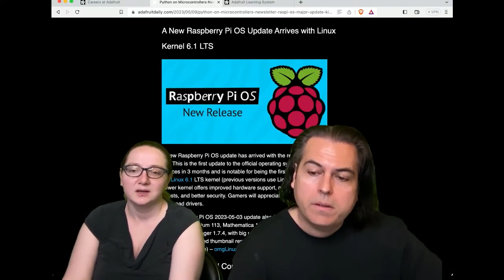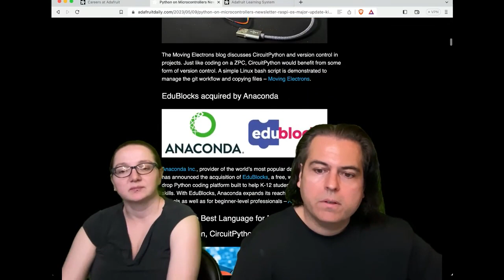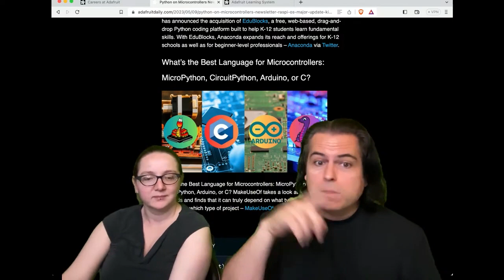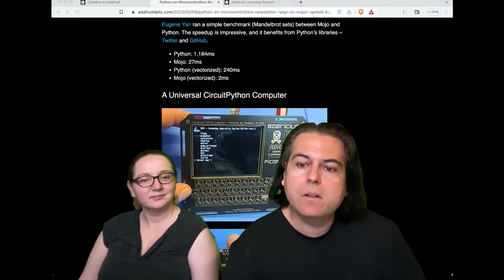Python on Hardware weekly video 230